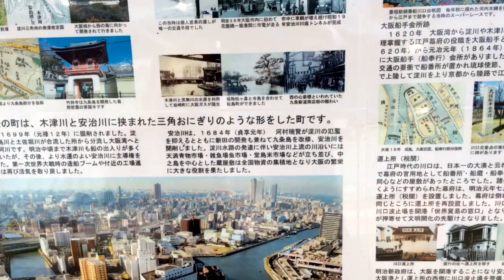木津川沿い遊歩道